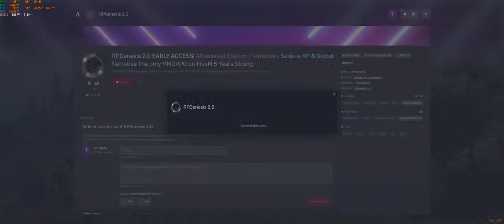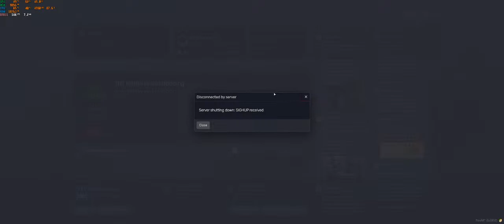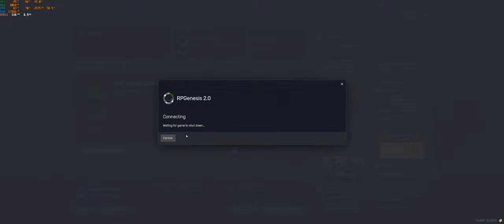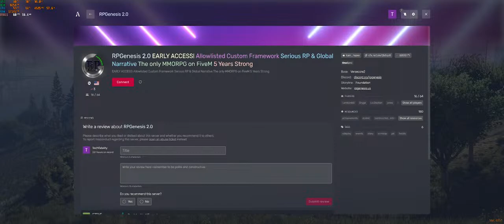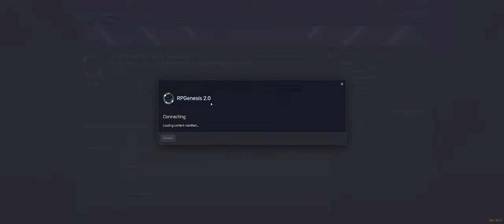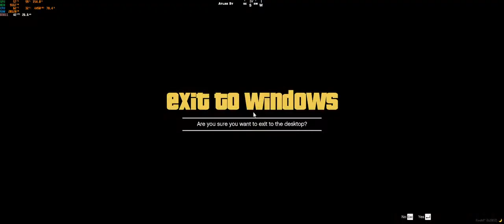Going Back 10-41 T-81 John Howard